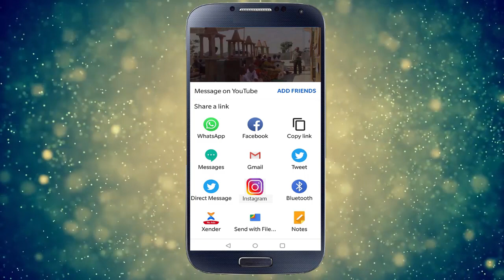Himmatnagar, ઇન્દ્રનાગર ખાતે ગણેશ ઉત્સવ || Aapnu Gujarat